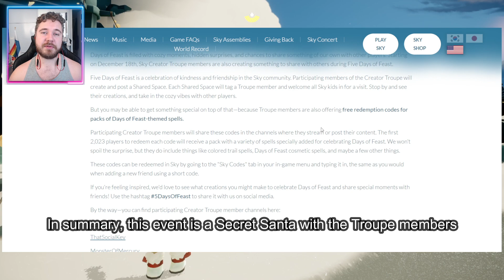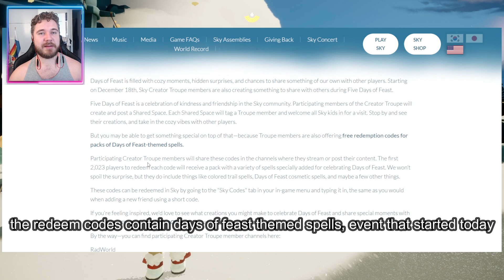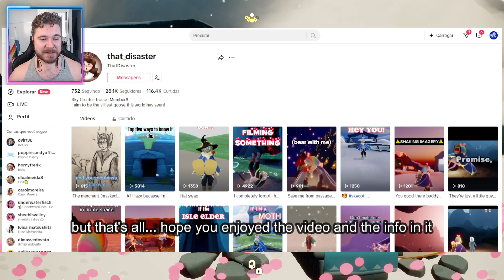O meu amigo secreto é... @That_Disaster | 5DaysofFeast SkyCreatorTroupe | Sky Filhos da Luz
Meu código de feitiços: R0V0-Y59V-FBST

Membro oficial da Trupe de Criadores de Conteúdo de Sky Children of the Light, programa da ThatGameCompany!